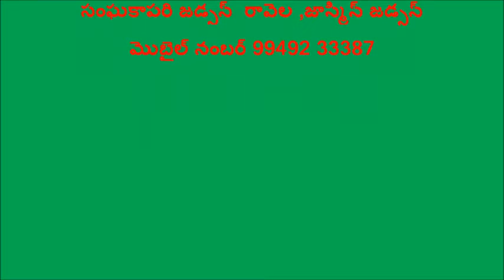DEVUNIPARISHUDDHA STALAMULONIKI VELLUDAMU